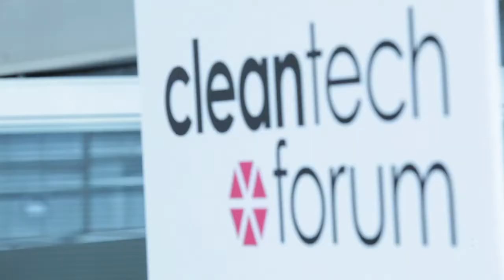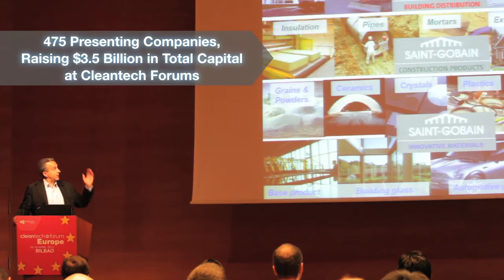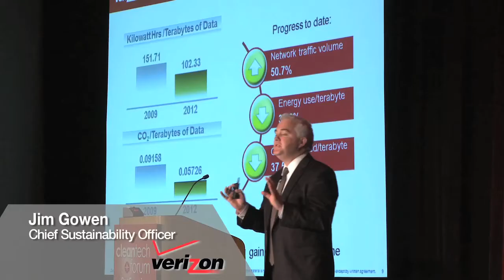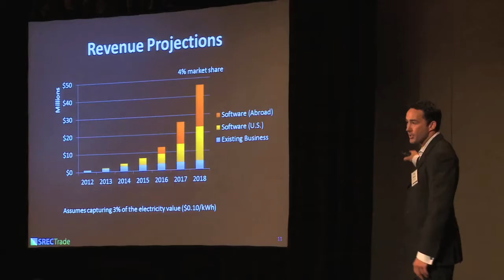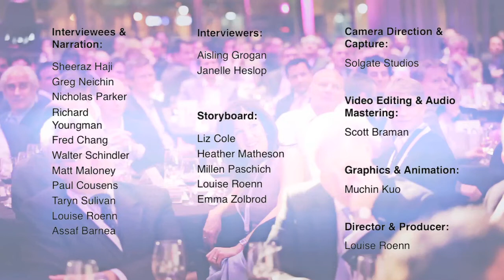Cleantech Forums and Events Introduction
Since 2002, Cleantech Group has convened the global cleantech industry's most influential participants at more than 80 forums and events in 24 cities across 15 countries. Our Cleantech Forums and Executive Summits serve as a physical platform where cleantech CEOs, government agencies, investors, and corporate visionaries across 18 primary cleantech sectors meet and bring exciting new trends to life.